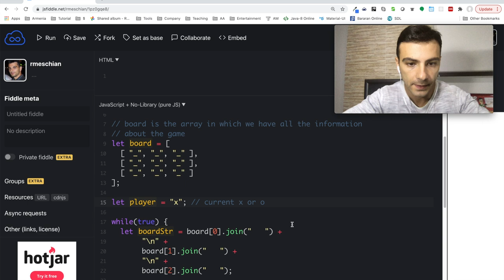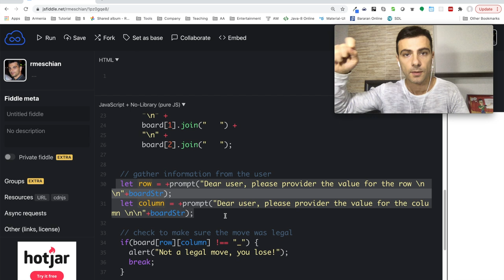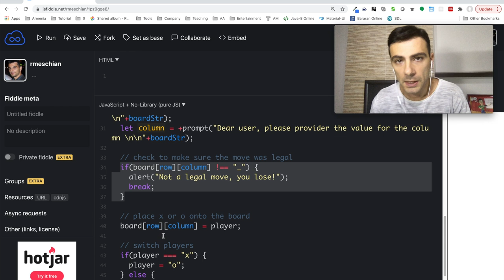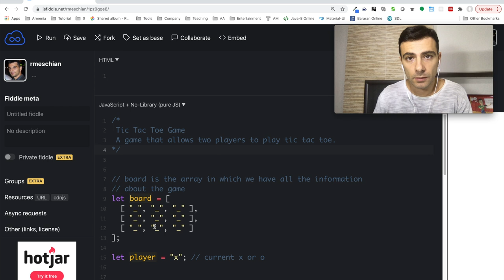Javascript - Կոդի մեկնաբանություններ (//, /**/)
Թեմաներ

* Ինչու են պետք մեկնաբանությունները
* Մեկ տողանի մեկնաբանություններ
* Բազմատող մեկնաբանություններ

    let x = 10; // this is a comment
       this is not code, but a comment
    alert(x);